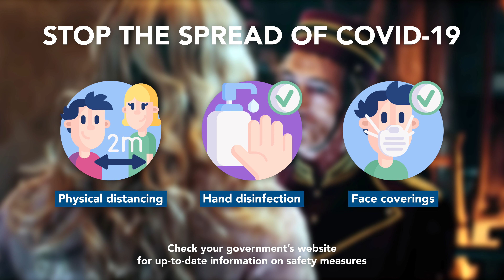Twilight Zone Tower of Terror (Are You Brave Enough) | Disneyland Paris | Theme Park Music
It's Spooktober! Listen to the soundtrack of Disney's Halloween Festival. This special version of the Are You Brave Enough theme song has been made in honour of the Twilight Zone Tower of Terror in the Walt Disney Studios park.